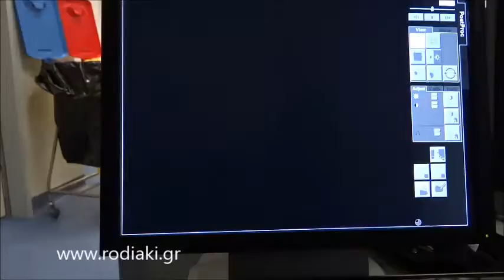Δείτε πως αντιμετωπίζεται το έμφραγμα στο νοσοκομείο της Ρόδου